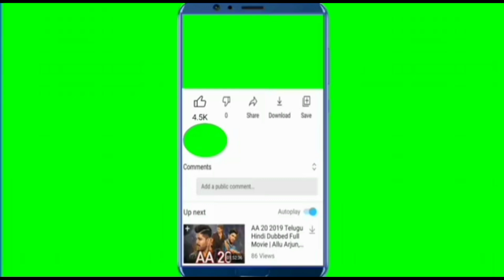कथा - सालीहिपिता श्रावक